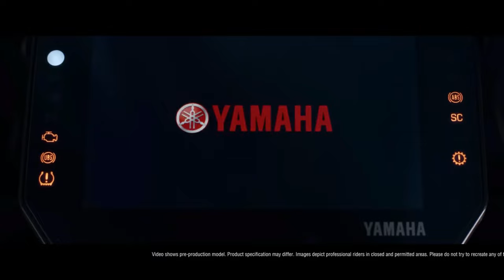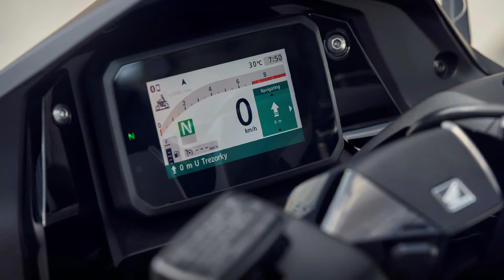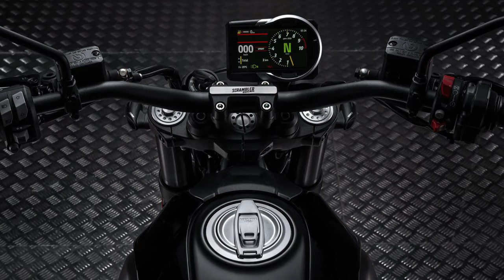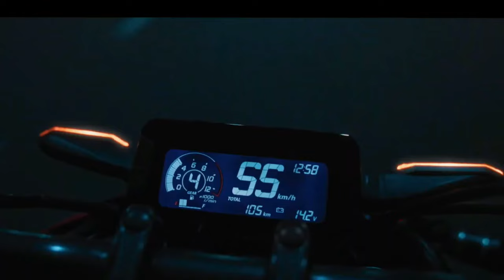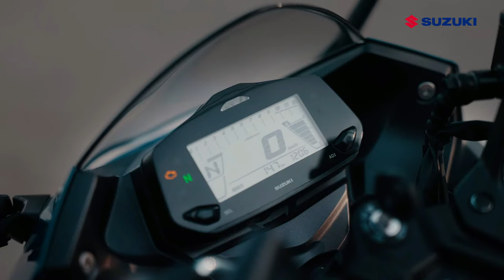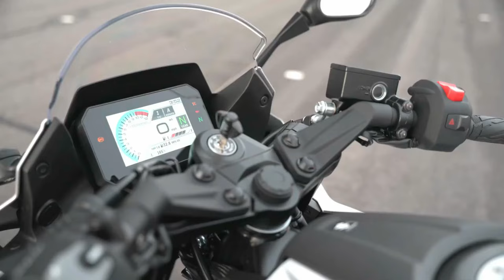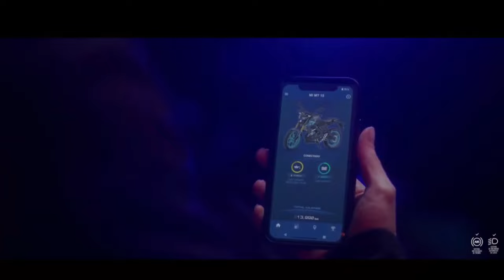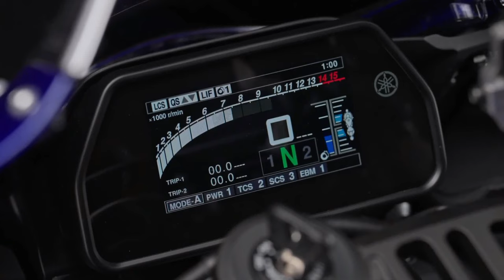TOP 20 AMAZING 2025-2026 MOTORCYCLES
2025 Yamaha Tracer 9GT+
2025 Triumph Tiger Sport 660
2025 HONDA NT1100 facelift
NEW 2025 BMW R 1300 RT Spyshot Leaked
2025 Honda Forza 750 facelift
2025 Honda Adv 160
2025 Honda X-ADV
2025 BMW C 400X
2025 ducati scrambler
2025 Honda CB300F Twister
2025 Honda CB300F
2025 Honda Monkey
2025 Suzuki SV650
2025 Suzuki Gixxer
2025 Suzuki GSX-R 8R
2025 Yamaha MT-09 Y AMT
2025 Yamaha MT-15
2025 Yamaha Xsr700
2025 Yamaha YZF-R1
2026 Honda CB400

TOP 20 AMAZING 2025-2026 MOTORCYCLES @motoadv6305